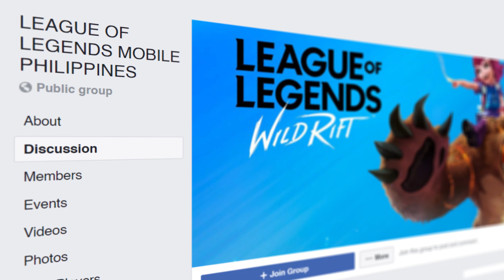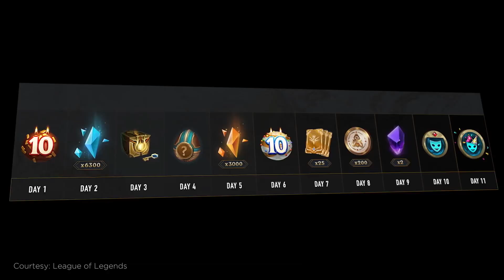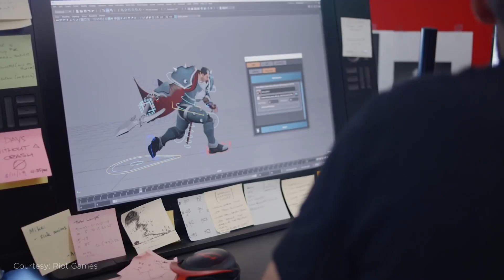RIOT GAMES 10 MOST SHOCKING ANNOUNCEMENTS | RR RECAP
Join our MASSIVE community and get social with other Bida gamers!